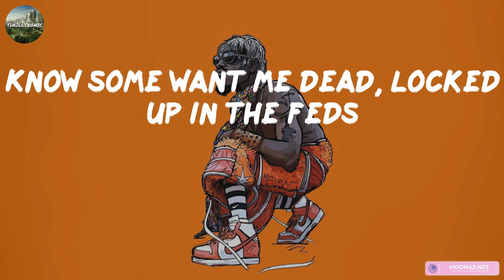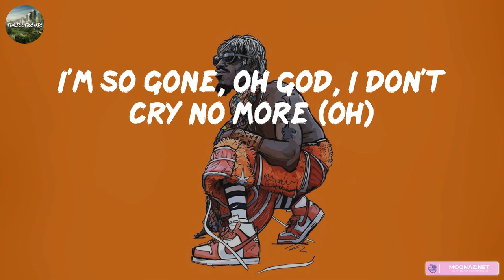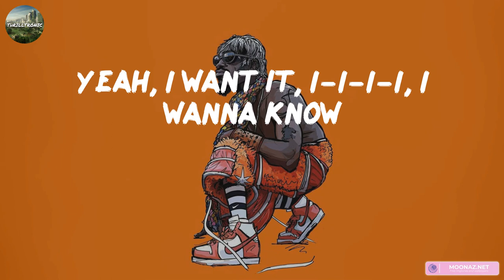Project Walls - Lil Tjay [Lyrics] | Tyler, The Creator, Yungjosh93, Don Toliver, PnB Rock & A Boogi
Project Walls - Lil Tjay [Lyrics] | Tyler, The Creator, Yungjosh93, Don Toliver, PnB Rock & A Boogie

Lyrics:
Makin' me go crazy now, oh, I know
Yeah, I want it, I-I-I-I, I wanna know
Roaches, project walls, dead broke, I seen all
Tryna change my life, damn near tried it all
Know some want me dead, locked up in the feds
I strive for better
'Member when I was broke
Runnin' 'round hungry, no coat
Probably fried or put up on the dope
Never had money, so I got to bag and went dummy
Had shit to cop up in my notes, freestylin' quotes
Came from the bottom, it's possible, over work was my approach
These niggas ghost
Stick to the ones who gon' love you for you, if not, you're gon' be toast
Niggas be jokes, gotta stay woke
They want my spot, that's why I do the most
This off the dome, sometimes I tend to roam
But I can't leave it 'lone, they got me coast to coast
Still check in a lot to make sure mama proud
We're clearin' two hundred fifty, Rolling Loud
We sellin' out bigger shows, bigger crowds
Still, I don't know how
My fans tell me that they miss me, "Tjay, can you drown?"
Please don't play around
Focus on your sound, put on for the town
Tryna mix pieces I can't pronounce
Pockets clutchin' up, man, I can't frown
Thinkin', "Lord, why You do it for me?"
Know it's many who see it, still ain't never go down
Those just federal walls, I seen that before ('fore)
I'm so gone, oh God, I don't cry no more (oh)
Fake shit tear me down, all the way to my core (my core)
Play for the second time 'round, no, I don't need that whore
Tell 'em to try it again, them niggas they thought I was finished, yeah
Pullin' right up in a Benz, I gotta make sure that they hear me, yeah (oh)
Tell 'em I don't need no friends, I'm runnin' up all the millions (runnin' up)
Got my back, I don't need no hand, we swerve on all them niggas
Have 'em spray the fan in front of my fam, I'm havin' em up all the switches
I ain't showin' my hand, part of my plan, I'm handlin' all the business
And I handle her too, they just salt me down, I seen that before
I heard gun shots run, I'm not worried no more